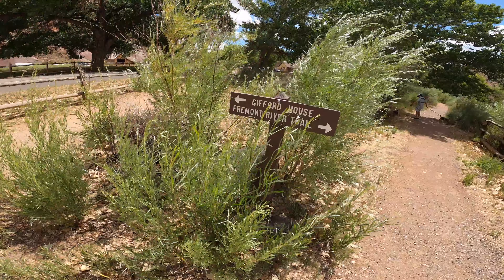UTAH - ROAD TRIP to 5 parks in 5 days | Part 2 - CAPITOL REEF NATIONAL PARK, UTAH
Наша следующая остановка в пятидневном путешествии была в национальном парке под названием CAPITOL REEF NATIONAL PARK. В этом парке мы ни разу не были и могу сказать, что он превзошел все мои ожидания!!